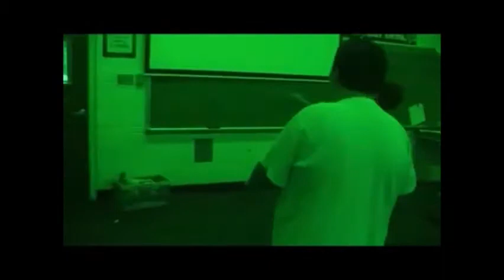Like a Science Teacher Baby- music video parody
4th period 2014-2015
Music Video Project on Light & Sound Energy

Song inspiration- "Black Widow" by Iggy Azalea feat. Rita Ora
Video inspiration- "Skyscrapers" by OK Go

"Science Teacher"

CHORUS
I'm gonna tell ya
Until you hate me
And I'm gonna show ya
What's really crazy
You should've known already
About the ROY G BIV
I'm gonna tell ya, I'm gonna tell ya
Gonna tell ya, gonna tell ya
Like a science teacher, baby

VERSE 1
This twisted light and sound game always starts the same
First its about mech waves and somehow they sound strange
We went from low pitch to high pitch, higher and higher
Its like sound waves against the world, louder and louder
We love sound waves so much, but too loud and we hate them
Ears ringing from the intense sound that I gave you
So many frequencies, ain't no place in between
M-might be me projecting what I say and always mean
Like sound waves don’t last forever but still last for long
If it wasn't for you I wouldn't be stuck singing this song
This song is different from the last but now you hear
And as I see it the sound bounces off the mirror
Now sing

PRE-CHORUS
You used to reflect light from me
Color so bright, they set me free
This is the pitch, pitch that you hear
Mechanical waves heard both far and near

Science, science teacher, baby

VERSE 2
I'm gonna s-s-s-show you until it hurts
Just to let you see how it works
You've never met nobody
That’ll teach ya like I teach ya
That will stick inside your brain
Praise Sturgeon hallelujah
I’ll show you the science of it, plead for it
Till you feel like you breathe for it
Till you do any and everything for it
I want you to learn of it
Wake up and dream for it
Till it's got you seeing colors
And you think of it
Electromagnetic waves will check on your mind
Reflecting into your eye, in it (in it, in it, in it)
Now it's sci-time believe that
Waves are yours when you want it
I wouldn't promise you a lie
Waves are everywhere in the sky
I can't fall back go quick
Cause this here a serious lesson so take it all or don’t give any lip

CHORUS
Until you hate me  (Right)
And I'm gonna show ya  (Show 'em what show 'em what)
What's really crazy

S-s-s-science teacher, baby